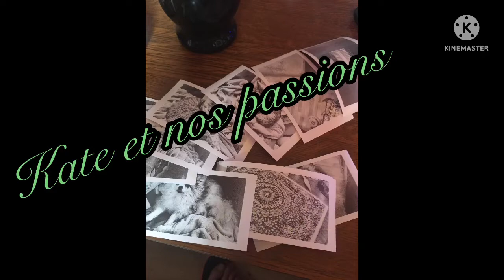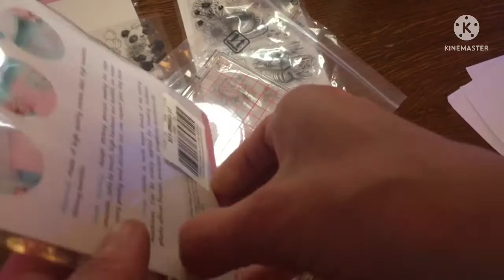Unboxing partenariat - Globeland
Vous trouverez ci-dessous, toutes les liens.

Kate et nos passions